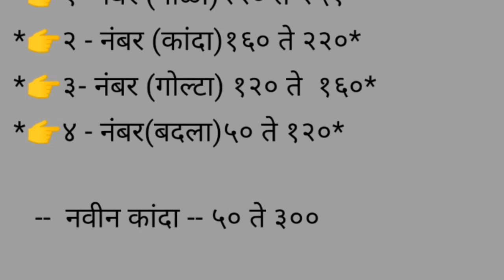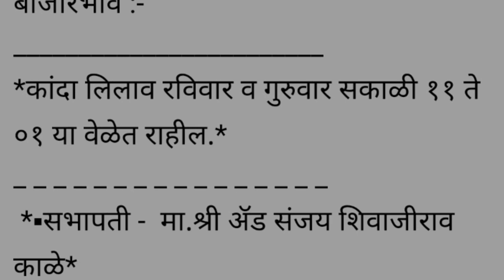ओतुर APMC नवीन व उन्हाळ कांदा बाजार भाव दि.24/12/2020